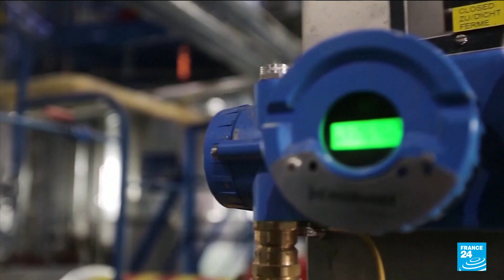Russia cuts gas supply to Europe: Nord Stream flow to be reduced to 20% Wednesday • FRANCE 24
Russia delivered less gas to Europe on Wednesday in a further escalation of an energy stand-off between Moscow and the European Union that will make it harder, and costlier, for the bloc to fill up storage ahead of the winter heating season.